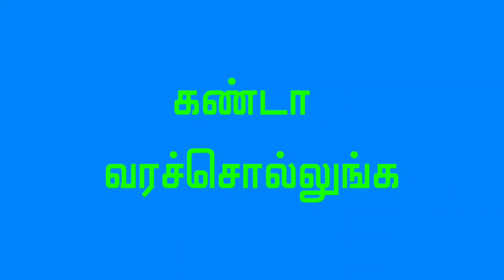WEX game gameplay and updates in tamil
WEX new indian battle royale game updates and reviews in tamil

WEX gameplay and updates in tamil